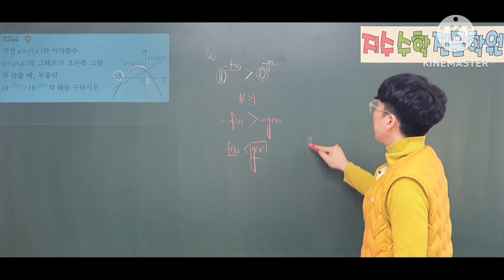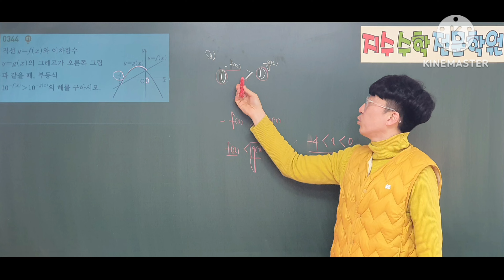쎈수학1 344